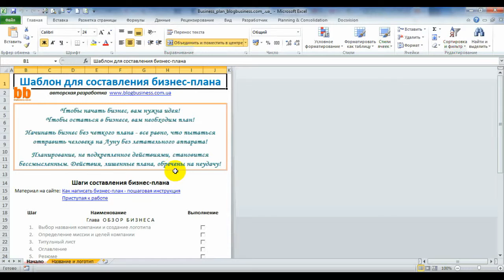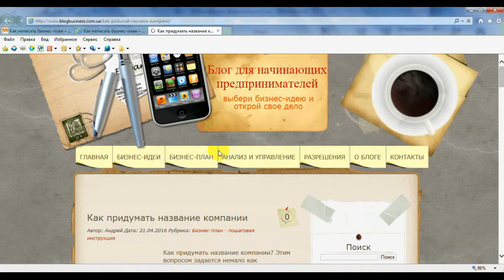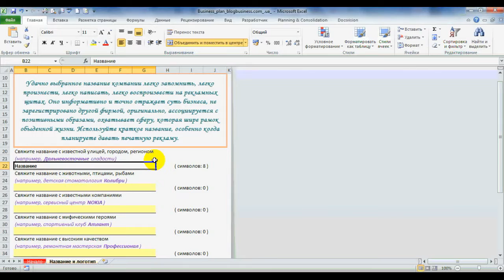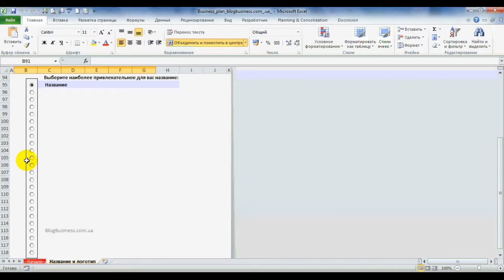Как придумать название для компании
Как придумать название для своей компании - это первый видеошаг из цикла "Как составить бизнес-план"